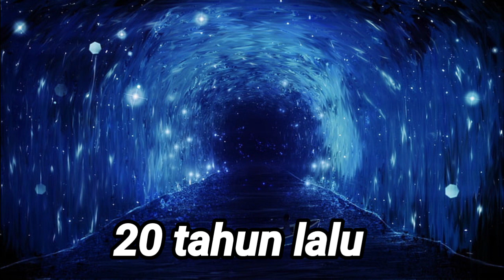DAHSYAT!!! Yamato & Kaido SERI!!!! (Spo iler cepet 1024)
ini hanyalah sebuah jawaban dari STORY INSTAGRAM